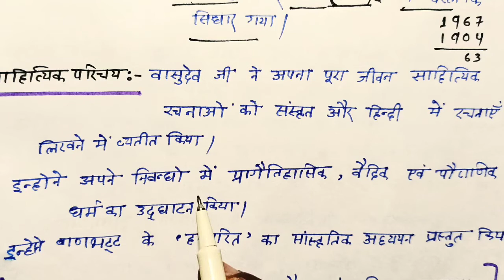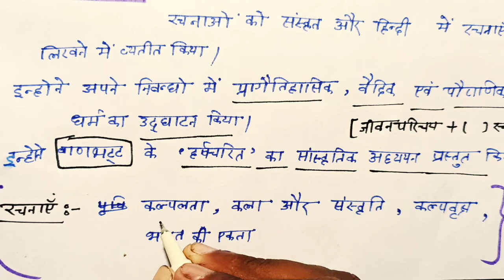वासुदेव शरण अग्रवाल का जीवन परिचय ।। Vasudev Sharan Agrawal ka jivan Parichay !!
Hello student will come back to my channel is video mein Maine aap logon Ko class 12 Hindi important jivan Parichay bataya hai jiska Naam hai Vasudev Sharan Agrawal ka jivan Parichay yah class 12 ke liye mahatvpurn hai tu video dekhkar 5 number pakka kar lo